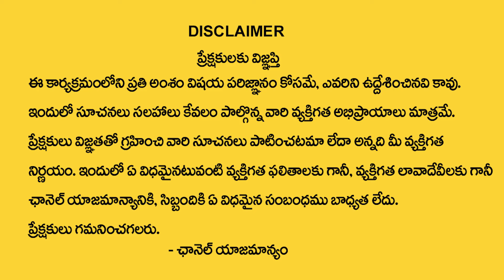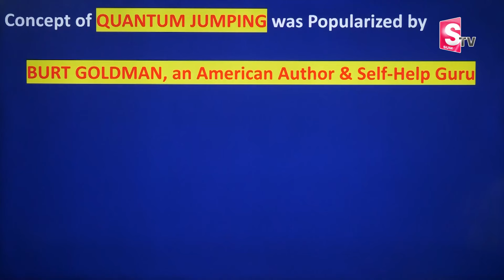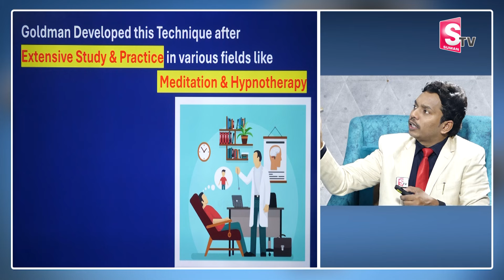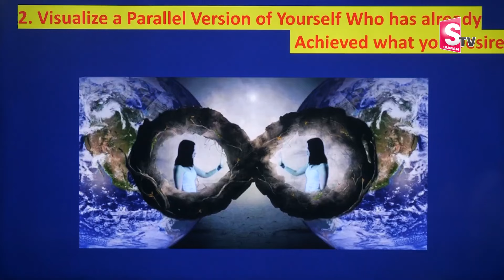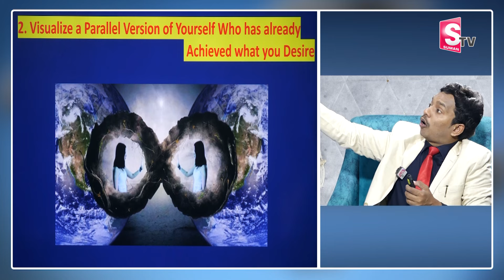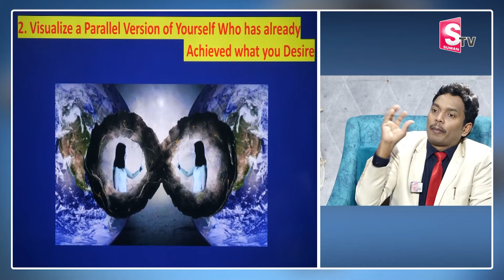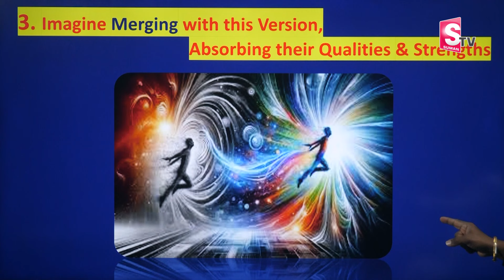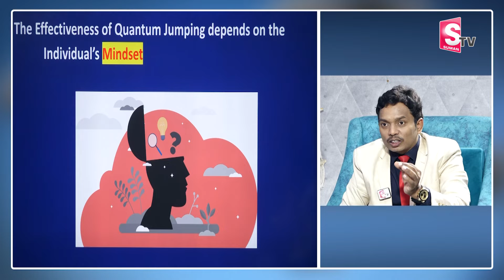SHEIK ANWAR : The Power of Quantum Jumping | How to Practice Visualization | Law of Attraction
Watch ►SHEIK ANWAR : The Power of Quantum Jumping | How to Practice Visualization | Law of Attraction | Sumantv Money World